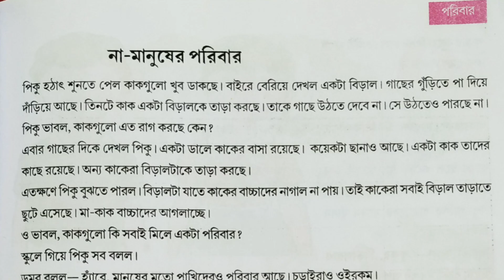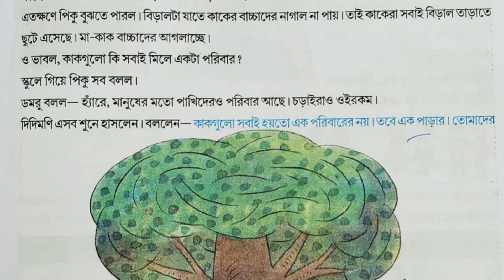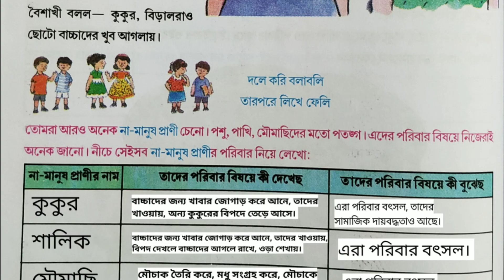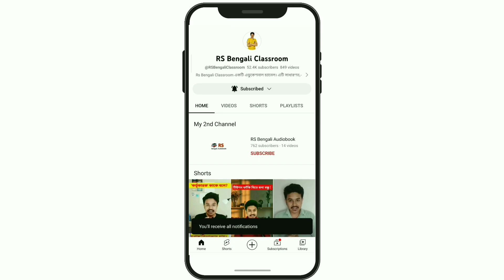class 3 amader paribesh | page 99 to 100 | তৃতীয় শ্রেণি আমাদের পরিবেশ | পৃষ্ঠা ৯৯ থেকে ১০০